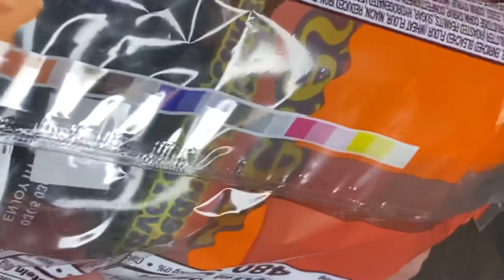Reese’s Cupcakes ASMR